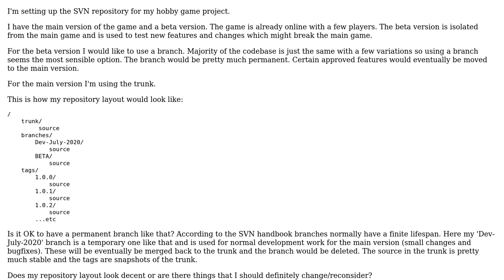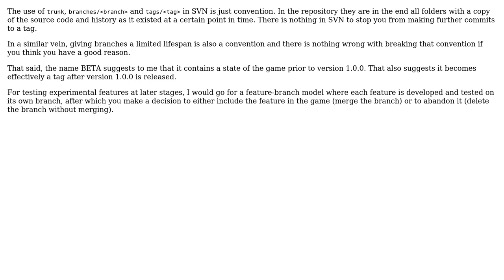Software Engineering: SVN - Using branch for beta release of game and advise for repository layout?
With thanks & praise to God, and with thanks to the many people who have made this project possible! | Content (except music & images) licensed under CC BY-SA | Music | Images & others | With thanks to user mrmc user Bart van Ingen Schenau and the Stack Exchange Network Trademarks are property of their respective owners. You are responsible for your own actions.